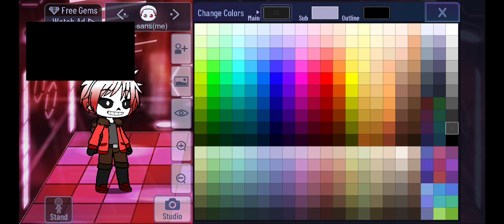how to make my OC ht sans